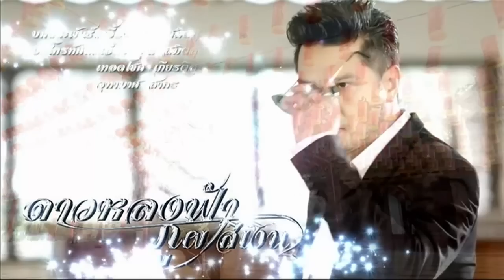ดาวหลงฟ้าภูผาสีเงิน DaoLongFaPhuPhaSiNgoen EP.1 ตอนที่ 6/9 | 07-12-59 | TV3 Official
โหลด 3LIVE Application ได้ง่ายๆ ฟรี! iOS Andriod และสำหรับเพลงประกอบละคร คลิกฟัง ที่นี่

นำแสดงโดย : ทูลกระหม่อมหญิงอุบลรัตนราชกัญญา สิริวัฒนาพรรณวดี, เด่นคุณ งามเนตร, นาตาลี ปณาลี, เพ็ชร ฐกฤต, ริด้า ณัฐพิมล, ดิว อริสรา, เดี่ยว สุริยนต์, เต๋า สมชาย, จอนนี่ แอนโฟเน่, สวิส เตชภูวนนท์, มิค บรมวุฒิ, ตุ๊ก วิยะดา, โอ๋ ฐาปกรณ์, และนักแสดงมากฝีมือคับคั่ง
บทประพันธ์โดย : เอื้องอรุณ สมิตสุวรรณ
บทโทรทัศน์โดย : เอื้องอรุณ สมิตสุวรรณ, เทอดโชค เกียรติสุขเกษม
กำกับการแสดงโดย : อินทนนท์ รัตนกาญจน์
ผลิตโดย : บริษัท กันตนา เอฟโวลูชั่น
ออกอากาศทุกวันพุธ-พฤหัสบดี เวลา 20.20 น. ทางไทยทีวีสีช่อง 3

เติมรักในใจ Ost.ดาวหลงฟ้า ภูผาสีเงิน | ทูลกระหม่อมหญิงฯ | Official MV

ดาวหลงฟ้า ภูผาสีเงิน Ost.ดาวหลงฟ้า ภูผาสีเงิน | แนน สาธิดา พรหมพิริยะ | Official MV

รักเพียงเธอตลอดไป Ost.ดาวหลงฟ้า ภูผาสีเงิน | จ๊อบ พงศกร | Official MV